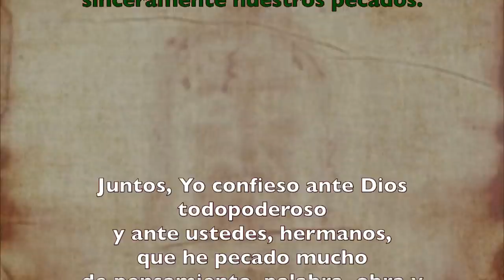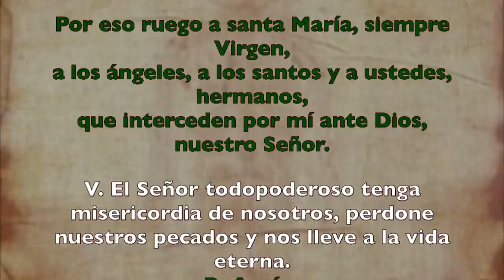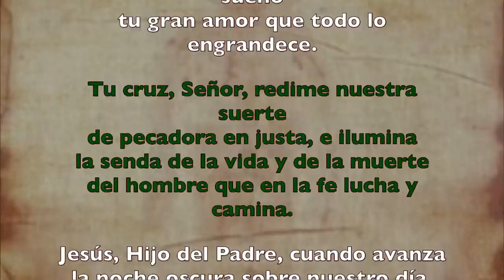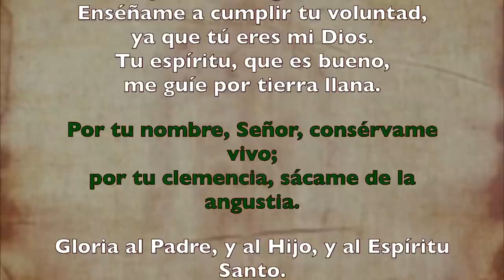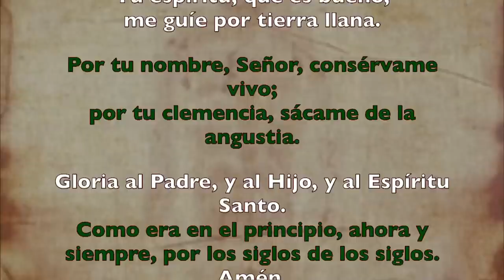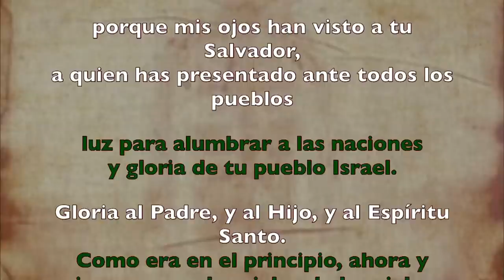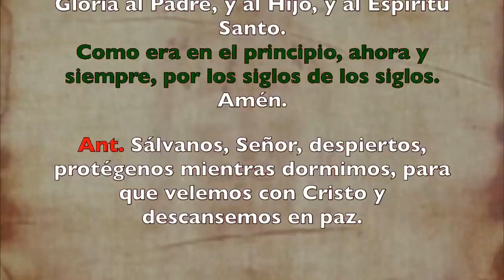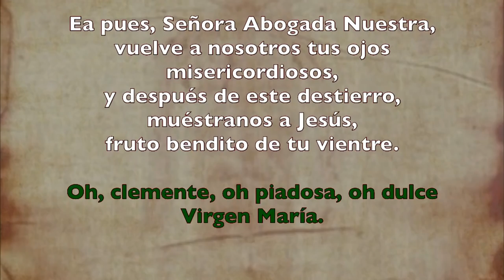Oración de la noche (Completas) MARTES 21 DE JULIO 2020 | Padre Sam | Producción Crisol